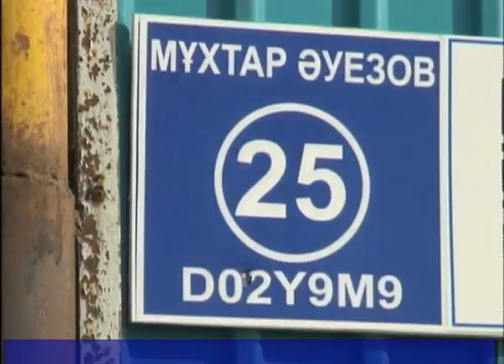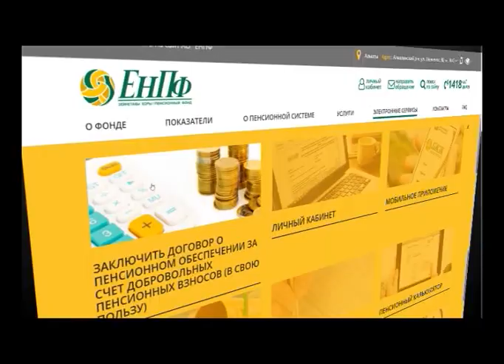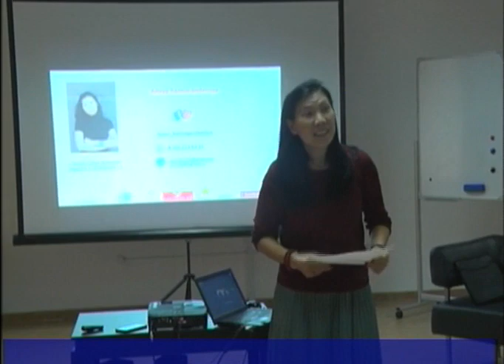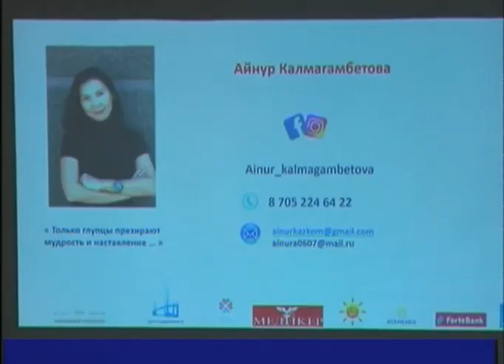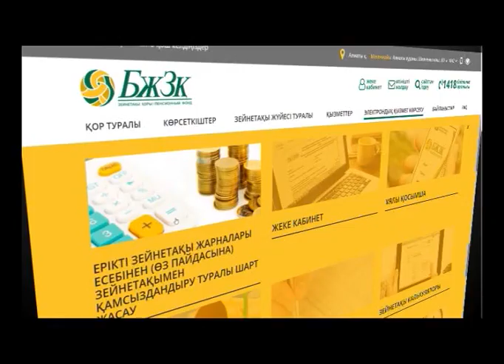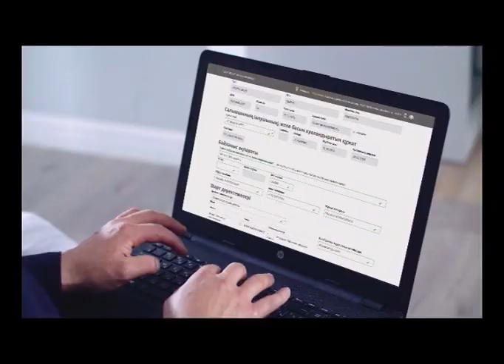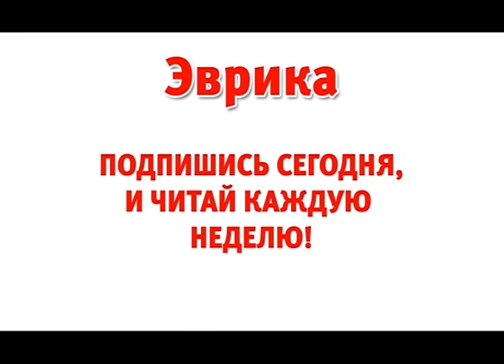Факт (Рика ТВ) от 14 октября 2019 года